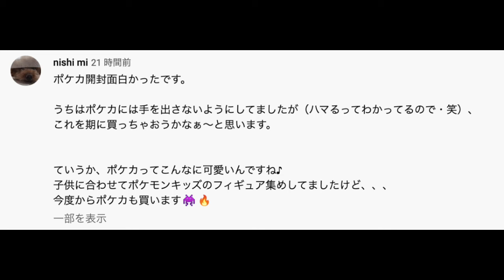【アニポケ考察】異議あり！公式の順位は間違っている！マスターズエイト本当の強さランキングが衝撃的だった！！！！【ポケモン剣盾】【シロナ 】【ポケットモンスタースカーレットバイオレット】【はるかっと】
∇関連動画∇
【裏設定】最終進化できなかった理由とは？ポケモンにまつわる奇妙な噂が衝撃的だった！！！！【都市伝説】【SV】【マスターズトーナメント】【ポケットモンスタースカーレットバイオレット】【はるかっと】

【アニポケ考察】ガチすぎて視聴者ドン引き…？サトシがもしかしたらシロナに負けるかもしれない件が衝撃的だった！！！！【ポケモンSV】【マスターズトーナメント】【スカーレットバイオレット】【はるかっと】

【アニポケ考察】根拠は２つ！ダンデの手持ちには裏のエースがいるかもしれない件が衝撃的だった！！！！【マスターズトーナメント】【ポケモンSV】【ポケットモンスタースカーレットバイオレット】【はるかっと】